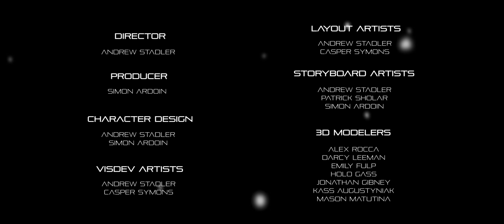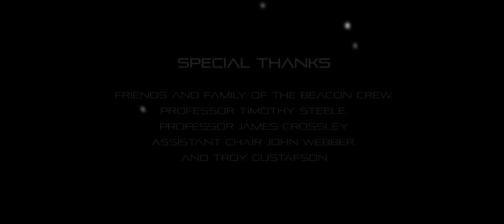BEACON - Animated Scifi Horror Short Film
A freak accident leaves a mechanic fighting for his life on a desolate ice planet.

Beacon is the senior film I directed at my final year of SCAD. Without the support of my fantastic crew, friends, and family this film would not have been possible. Thank you to the animation class of 2022 for voting for my pitch to go forward. Beacon would not exist without your votes. Thank you to all those involved who made this film possible. We couldn't have done it without you!

Big shout out to Michael Boggs who helped me in setting up a comp pipeline for the film the whole crew could use! Contact him here!

Contact the team here!

Art of Beacon Book in the works. Follow our twitter for updates!

Thank you to the film festivals we submitted to for their incredible support and allowing us to be shown on the big screen. We hope you enjoy Beacon!

Happy Halloween!

CREDITS LIST AND  CONTACT

Sarah Tyndal

MAIN CREW

SOUND AND SCORE
Chad Gutierrez

3D MODELER, 3D ANIMATOR
                                 ArtStation.com/kassaugie

3D MODELER, 3D ANIMATOR, VFX

SUPPORT CREW

3D MODELER
Darcy Leeman

3D MODELER
Mason Matutina

3D MODELER
Jonathan Gibney

CLEAN UP
Morgan Stemm